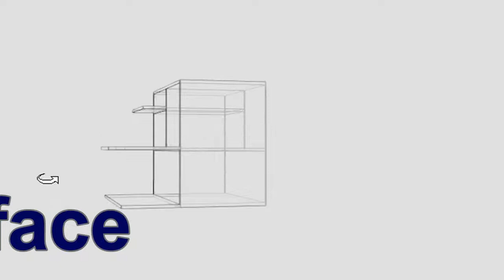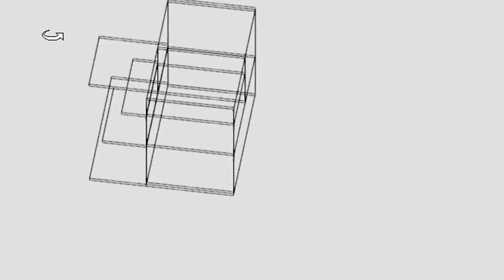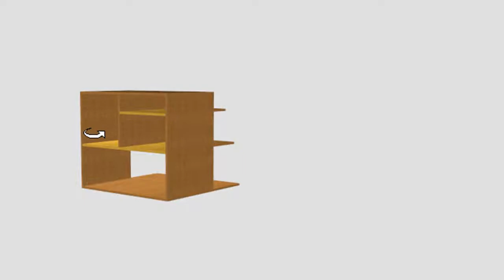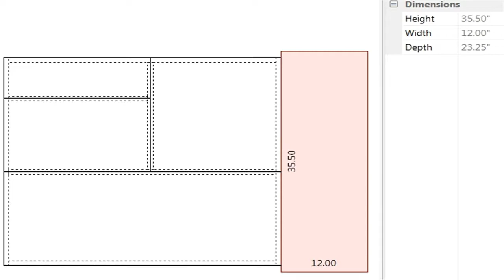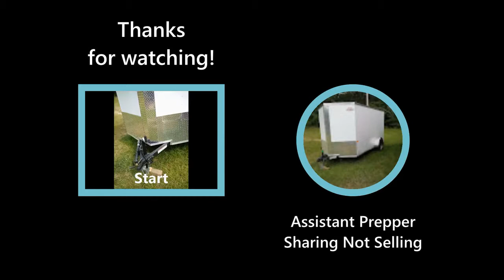A Free Chuck Box plan for your SUV, trailer, van or truck. build your own chuck box for your camping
A chuck box, also called a patrol box or grub box, is a device used by campers for storing the many items associated with a camp kitchen. When packed up, it looks like a large box and traditionally contains kitchen items such as cooking pots, pans, plates, utensils, and cleaning items. The box will unpack (usually with a fold down front and sides) to reveal its contents in specifically designed compartments, shelves, drawers and racks.

Wikipedia contributors. "Chuck box." Wikipedia, The Free Encyclopedia. Wikipedia, The Free Encyclopedia, 20 May. 2020. Web. 29 Sep. 2021.